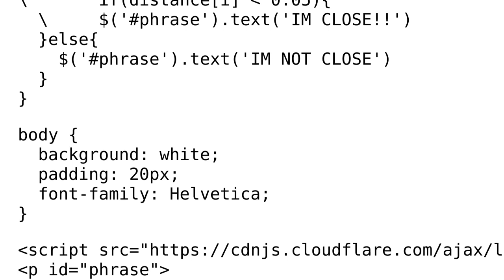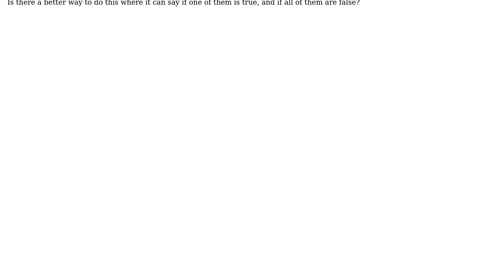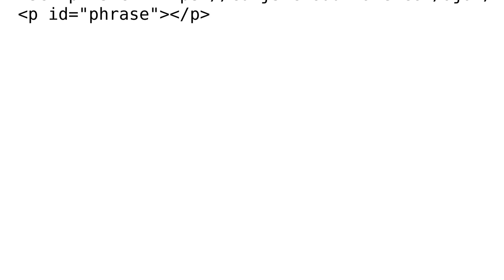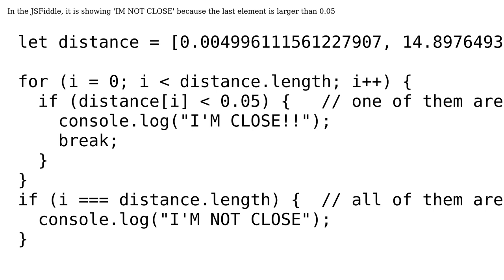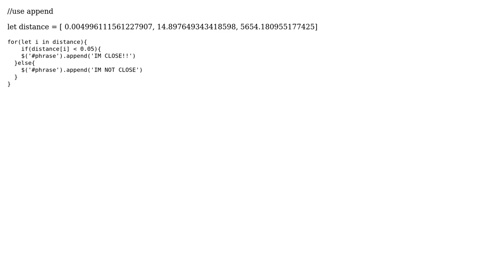Loop When True and False are Met (4 Solutions!!)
Loop When True and False are Met

With thanks & praise to God, and with thanks to the many people who have made this project possible! | Content (except music & images) licensed under CC BY-SA | Music | Images & others | With thanks to user wang user Tyler Roper user MCM13 user Donminick Bautista user bli07 and the Stack Exchange Network Trademarks are property of their respective owners. You are responsible for your own actions.